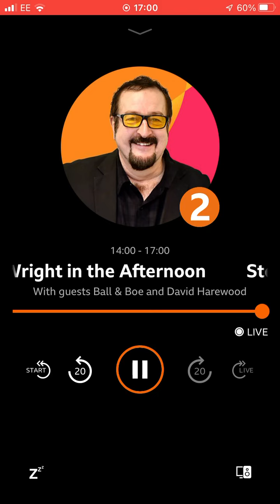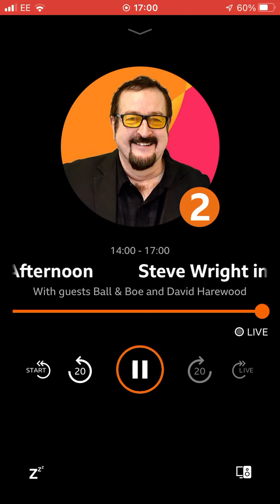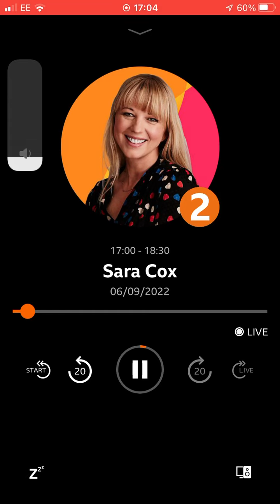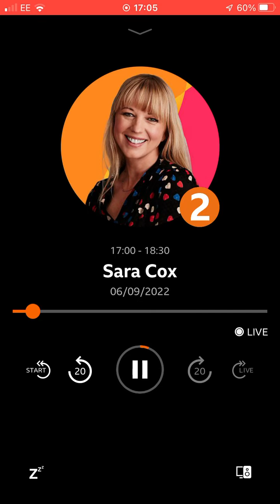6 September 2022